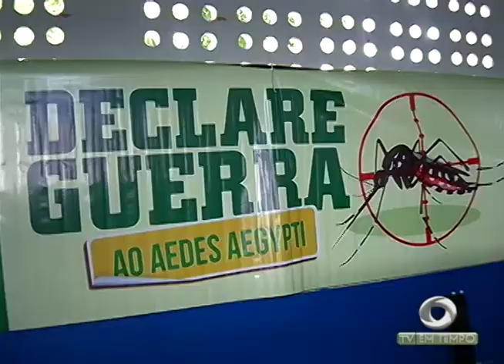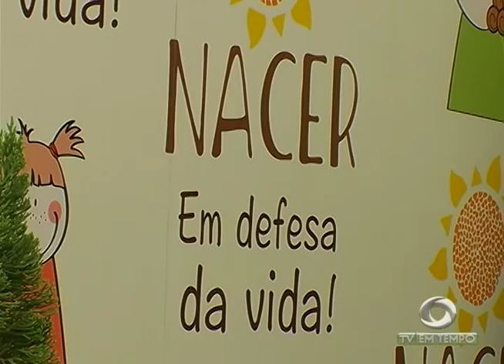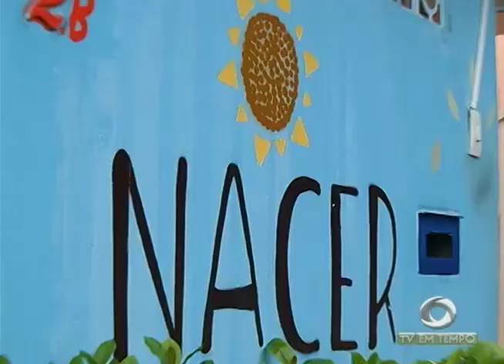A preparação para o espetáculo "Um Sonho de Natal" da nova Igreja Batista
03º BLOCO JORNAL 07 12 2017 - A preparação para o espetáculo "Um Sonho de Natal" da nova Igreja Batista